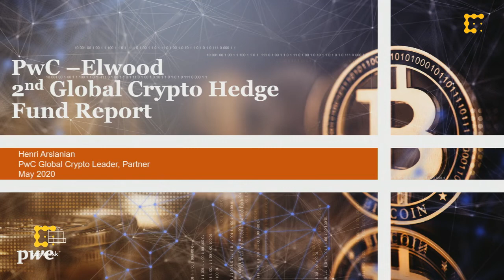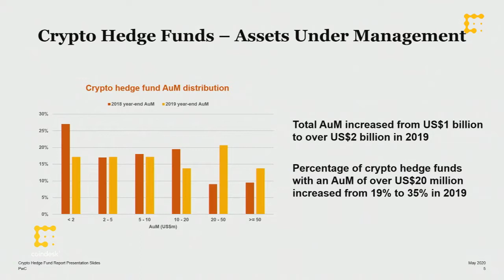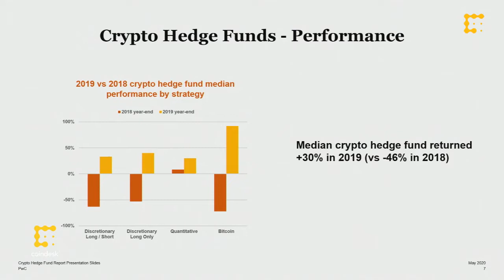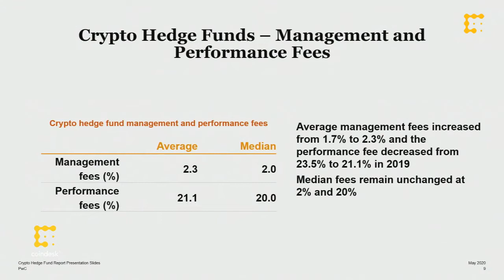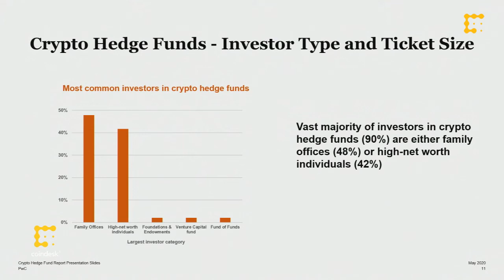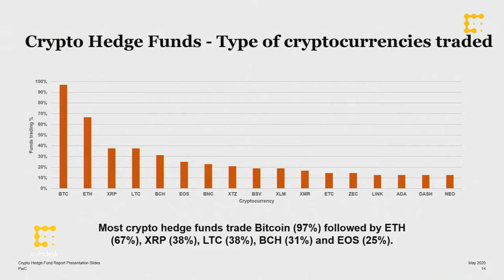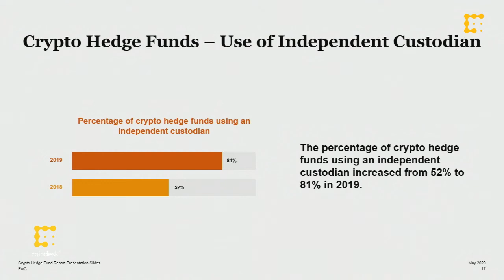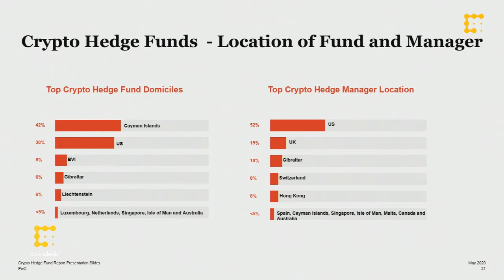PWC's Henri Arslanian on Hedge Funds, Paul Tudor Jones and more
Henri Arslanian, global crypto leader of PricewaterhouseCoopers, breaks down the consulting firm’s latest research report on crypto hedge funds.

Crypto hedge funds are defined as active investment managers who invest/trade in liquid, public cryptocurrencies and/or invest in early-stage cryptocurrency projects through (SAFTs) and other instruments.

Arslanian also provides insights into how hedge funds can capitalize on what’s happening in 2020, especially with quantitative easing in an era of central banks expanding their balance sheets.